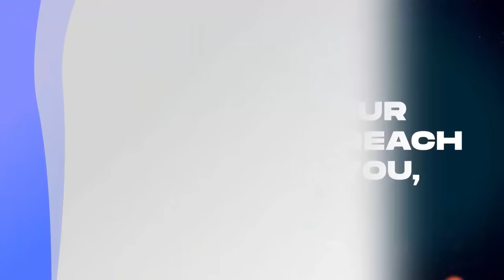LIGHT WORKERS, ANGELS AND SPIRIT GUIDES CHANNELING - ELIVAVA TALKS ABOUT CLASHES WITH MAAME GRACE